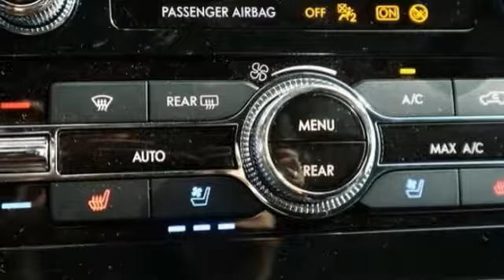2019 Lincoln Navigator Greeley CO KEL26484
Recent Arrival! White Platinum Clearcoat Metallic 2019 Lincoln Navigator Reserve 4WD 10-Speed Automatic 3.5L V6 4WD, Ebony Leather.